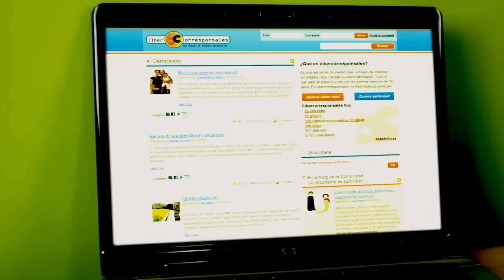¿Qué es cibercorresponsales?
Red social coordinada por la Plataforma de Infancia donde sólo participan asociaciones juveniles, centros escolares y grupos de jóvenes.
Recuerda: todo lo que se escribe en Cibercorresponsales lo han escrito menores de 18 años en el marco de procesos educativos.

· Video producido por Zootropo para la Plataforma de Infancia, diciembre 2011.